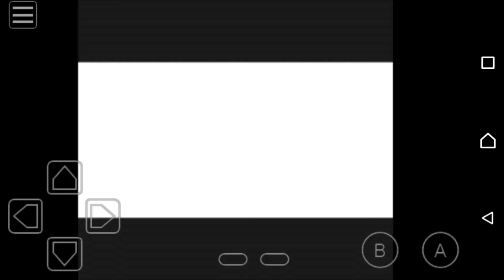Pokemon yellow.ash ketchum team.challenge part 2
Training in viridan forest